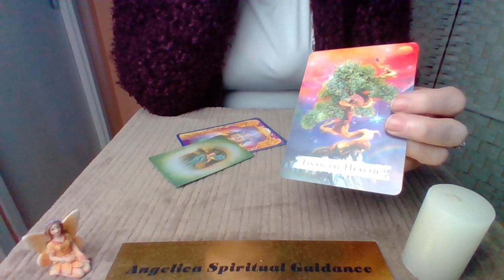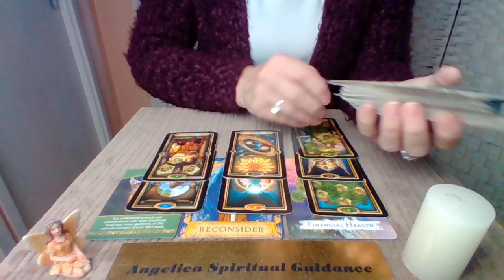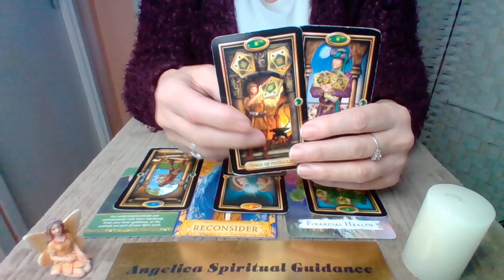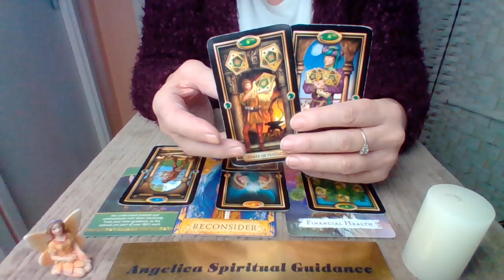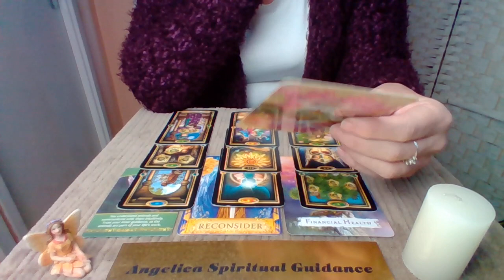Pisces Timeless Spirit Message - You've Got The Skills To Resolve Financial Issues !